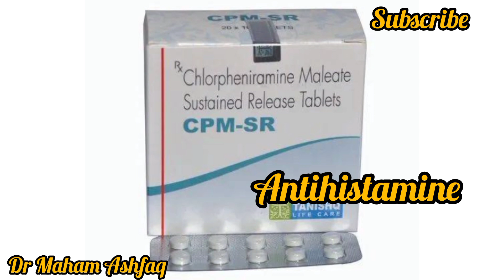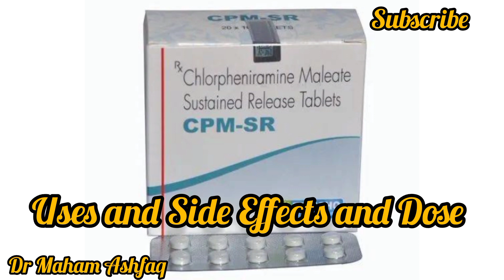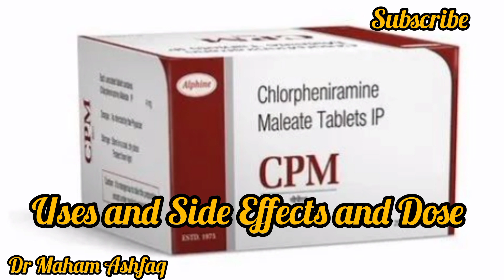Allergy ka ilaj Naak ki allergy ka ilaj Kharish allergy ka ilaj treatment of allergy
Allergy ka ilaj
Naak ki allergy ka ilaj
Kharish allergy ka ilaj
treatment of allergy
Medical treatment of allergy
Antiallergic
Naak behna
Cheenken ana
Sneezing
Treatment
Skin allergies
Kharish ka ilaaj